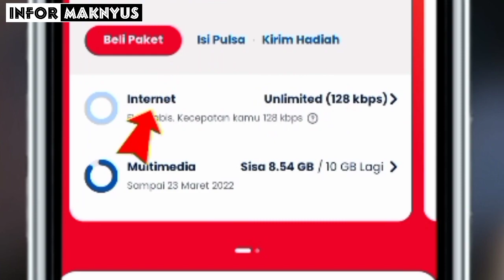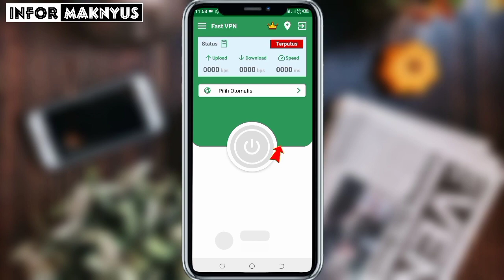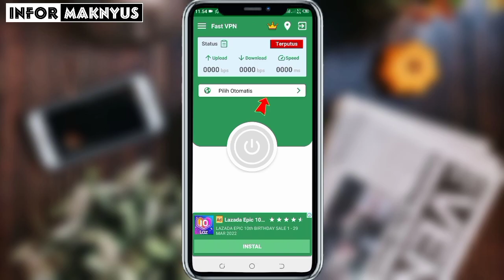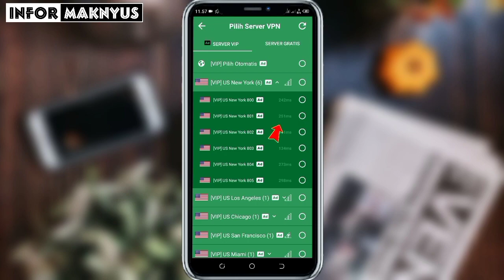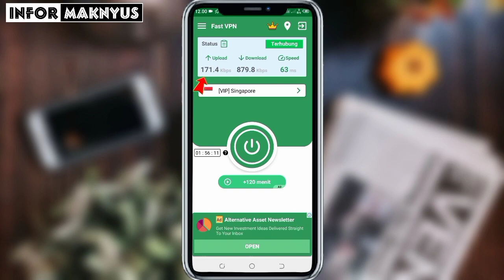Cara Menstabilkan Ping Mobile Legends | Cara Mengatasi Lag Di Mobile Legends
Cara Menstabilkan Ping Mobile Legends | Cara Mengatasi Lag Di Mobile Legends | Apkiksi Penguat Sinya Internet

Berbeda dengan cara mengubah kuota unlimited telkomsel menjadi kuota utama, Cara Sederhana ini Bisa di gunakan Sebagai Alternatif cara mengatasi ping naik turun mobile legends, cara mengatasi reconnect saat matching mobile legends, cara mempercepat koneksi internet, cara mengatasi patah patah di mobile legenda, hanya dengan satu aplikasi saja.
Video Relevan Lainya : cara menstabilkan ping mobile legends, solusi ping naik turun untuk semua operator, aplikasi penguat sinyal internet, cara atasi lag mobile legends, cara mengatasi patah patah di mobile legends, cara mengatasi reconnect game mobile legends, cara mengatasi reconnect saat matching di mobile legends, cara atasi reconnect di mobile legends, cara memperkuat sinyal internet, cara mempercepat koneksi internet